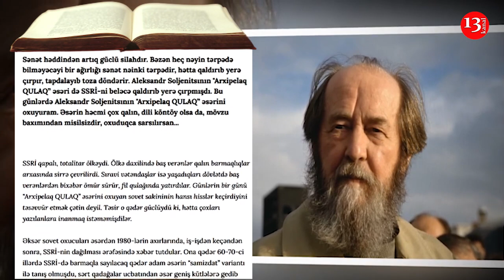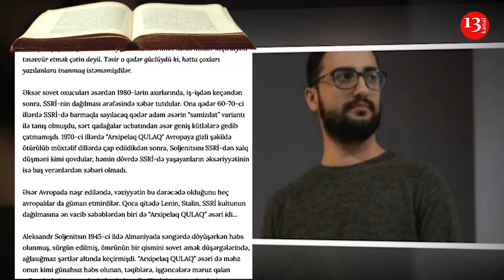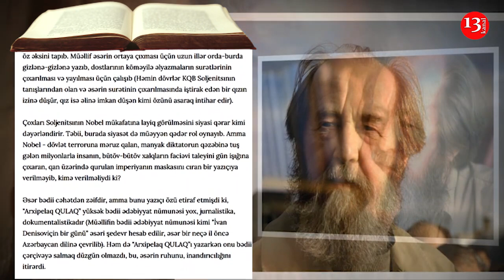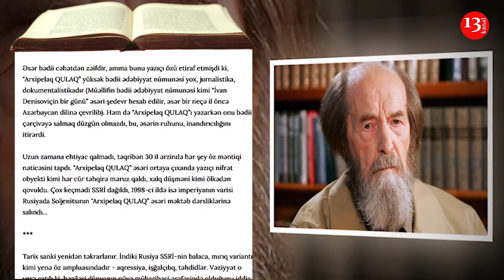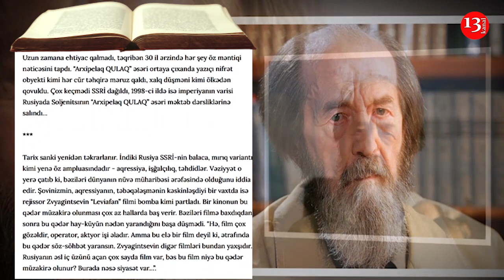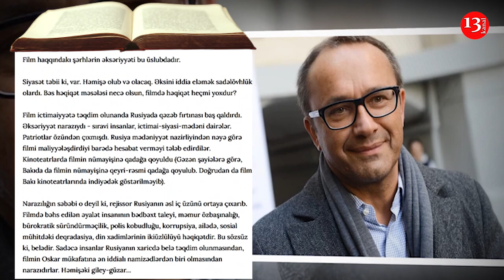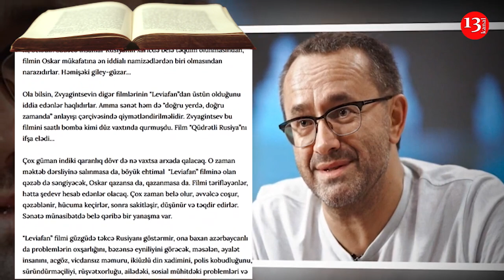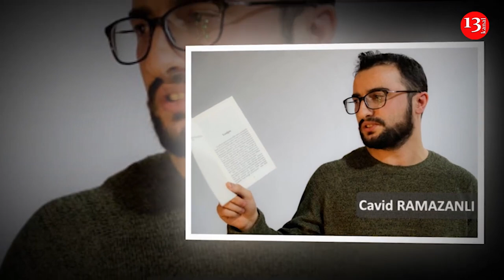"SƏNƏTİN GÜCÜ"- Cavid Ramazanlı- Kanal13-də PODCAST: Yazin ki, OXUYAQ